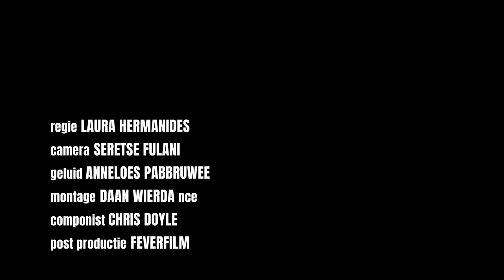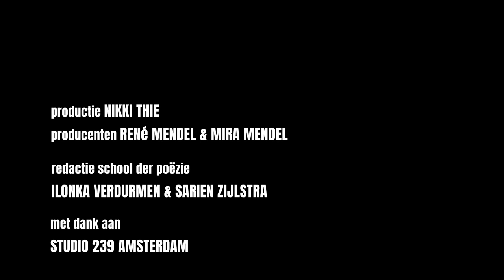PoëziePraat: Christy met Tarikh Janssen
PoëziePraat, een serie korte films waarin jongeren spreken over hun poëzie.

Acteur Tarikh Janssen ontmoet Christy die een gedicht schreef over trots zijn op jezelf.

Muziek van Chris Doyle.
Geregisseerd door Laura Hermanides.

De films zijn gemaakt door Interakt voor School der Poëzie met ondersteuning van het Letterenfonds, het Amsterdams Fonds voor de Kunst, het Prins Bernhard Cultuurfonds en Stichting Steunfonds BJA-COW.

Met dank aan Studio239 Amsterdam.